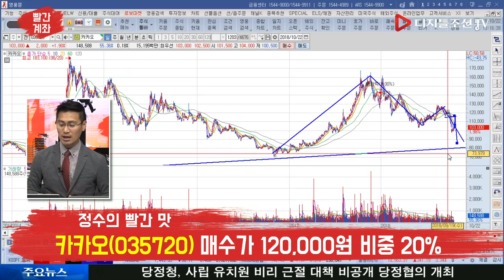[정수의 빨간 맛] 카카오(035720), 사놓고 놀러가는 종목이다?